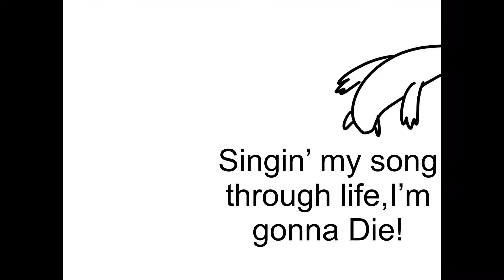Adventure Time Sketch Animation: All Alone (PART 1)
Since I’m lazy, I think I’m gonna Release Part 2 on August.